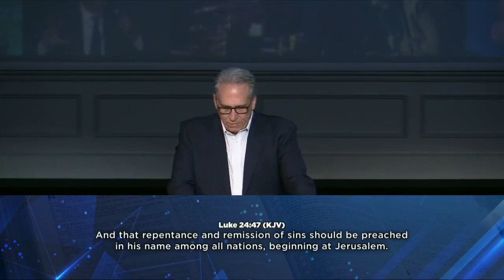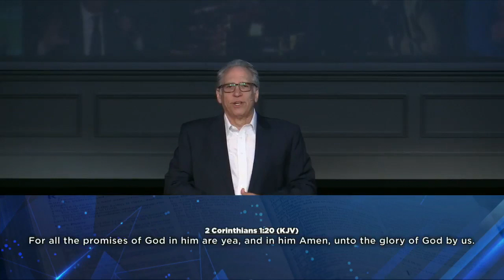04/05/2023 | Witnesses of the Resurrection | Pastor David Myers